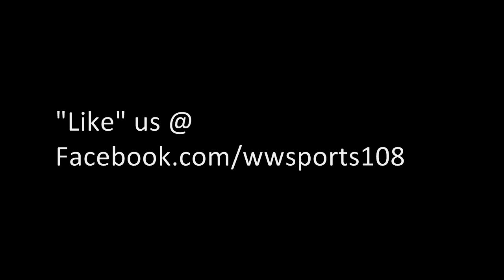Why does Sergio Ramos get so many red cards with Madrid?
(Subtitles) Sergio Ramos has received a record 18 red cards with Real Madrid. Aitor Karanka who coached Ramos for 3 years as assistant to Mourinho says that Ramos is the best Center-back in the world. He has tremendous self-confidence, and that same self-confidence comes back to bite him in the back. He gets super-motivated for the big games - e.g. the Clasicos against Barca, important games in the league, Champions League etc. This video shows a number of such examples. His "autoconfianza", Karanka says, is also his problem - because he doesn't know how to keep his cool when the games get heated. He loses it, and hence gets all those red cards.

But he hasn't get any while playing for the Spanish national team. Why? Is it because he's not motivated for Spain games?  Unlikely? Could it be that the atmosphere is not as heated as for Real Madrid games? Possibly? Anyway, an interesting case for further study.
(Video: Punto Pelota)
* Roberto, gracias for the subtitles
Help translate football videos for us.  Learn a foreign language.  Make friends doing it.
ساعد في ترجمة الفيديو لكرة القدم بالنسبة لنا. تعلم لغة أجنبية. تكوين صداقات يفعل ذلك. اسمحوا لنا أن نعرف في التعليقات أدناه.
Ayude a traducir videos de fútbol para nosotros. Aprender una lengua extranjera. Hacer amigos haciendo. Háganos saber en los comentarios.
帮助翻译为我们的足球视频。学习一门外语。请朋友做它。让我们知道，在下面的意见。
Membantu menerjemahkan video sepakbola bagi kita. Belajar bahasa asing. Berkenalan melakukannya. Marilah kita tahu di komentar di bawah.
COPYRIGHT STATEMENT: This video is property of Jugones, Cuatro TV, Ecos del Balon, Canal+ Spain, Líbero-TyC Sports, DirecTV Latin America, PartofthegameTV, Second Captains Football, TV Azteca, Gol Televisión, Mundo Leo, Futbol Balear, FCB.tv, EvertonTV, DFB, BBC, La Liga (MediaPro), Punto Pelota, DFB, FC Barcelona, Mediapro, Serie A Tim. Bundesliga, LFP RTVE, ESPN, Sky Sports, FIFA, UEFA, SME, EMI, UMG, WMG, FCBHighDef. This video is not being used to make money in any way and is for entertainment and leisure purposes only. This is an act of fair usage as described by the Copyright Offices, therefore, a dispute should not occur over this video.